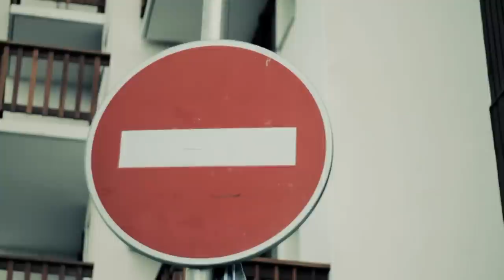Team Elan-Uvex Urban Plagne - Ahmet Dadali Parody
Vidéo réalisée en 3 jours par le team Elan pour l'Urban Plagne.